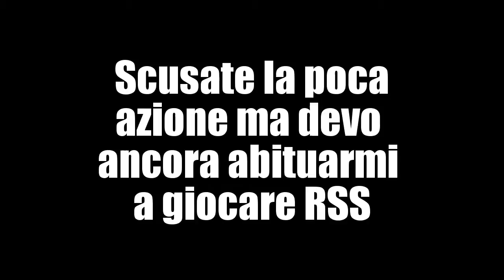RAINBOW SIX SIEGE:Due niubbi Sull'arcobaleno w/Il Gof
ringrazio Gof per la sua partecipazione in attesa di altre collaborazioni bomber ;)